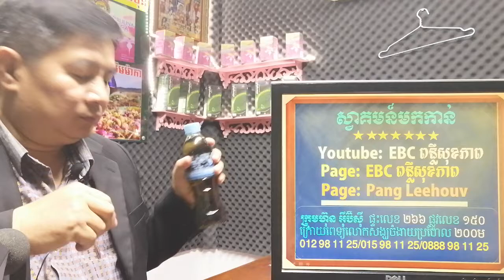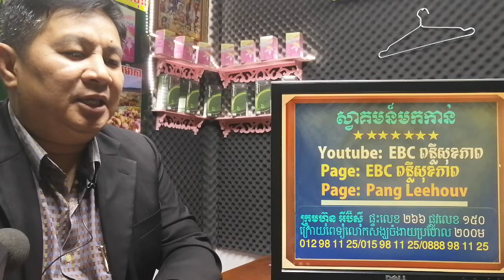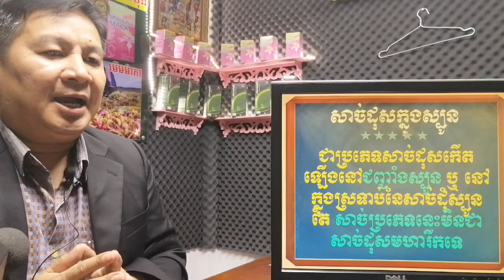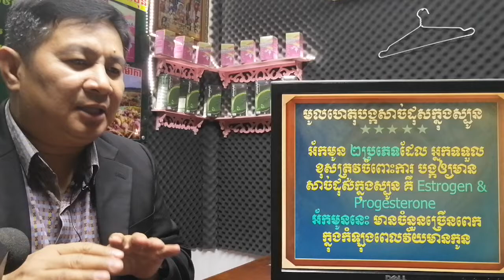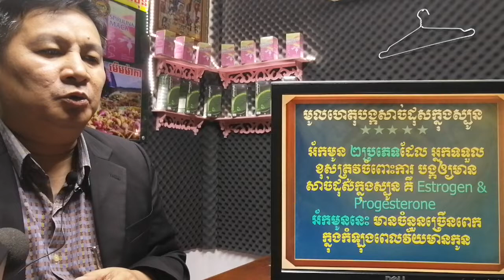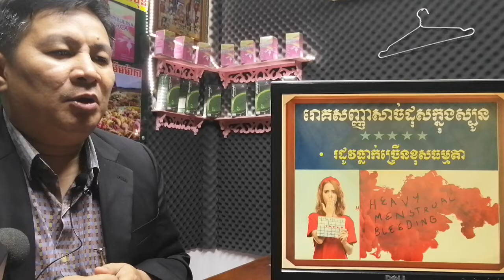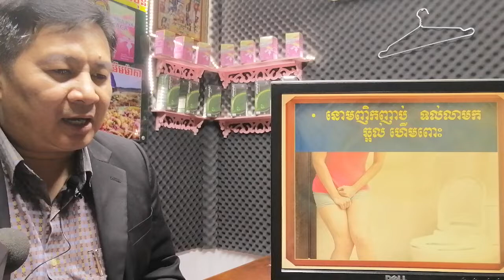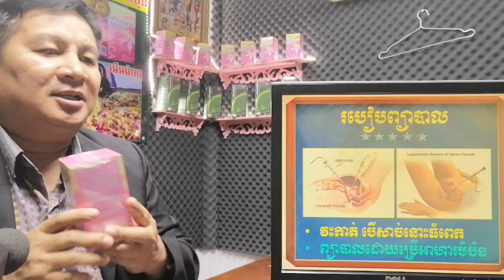EBC ពន្លឺសុខភាព - សាច់ដុសក្នុងស្បូន Uterine Fibroids - English (Pang Leehouv)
សាច់ដុសក្នុងស្បូន Uterine Fibroids ពន្យល់បកស្រាយដោយលោកគ្រូ ប៉ាង លីហ៊ៅ (Pang Leehouv) តំណាងក្រុមហ៊ុន អ៊ីប៊ីស៊ី (EBC)